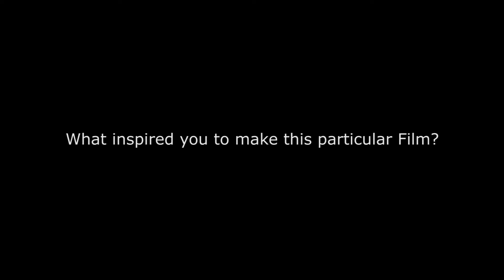People Choice Winner 2020 - DASTOOR - QnA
Runtime:: 01:25:52
Genre: Experimental, Documentary
Language: Hindi
Country: India
Director: Niranj menon

FFTG Awards Film Fest - People Choice Winner 2020

Dastoor is a documentary shot around the 2019 elections focusing on the day-to-day lives of tramps living in and around Thane station. The film focuses on various aspects of lives and the varying degrees of attitudes to the street life. There is no fiction here but a bare capturing of reality as it happens, and the reality by itself mirrors the larger concern as its happening in the backdrop of the elections as it raises pivotal questions.